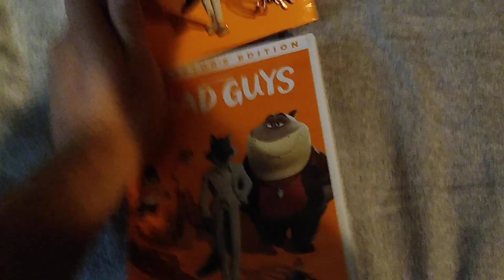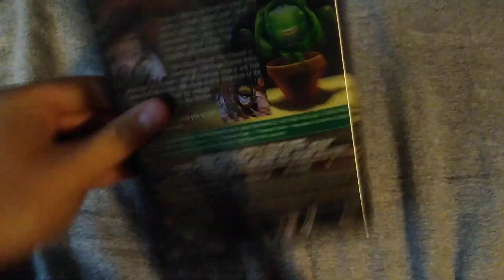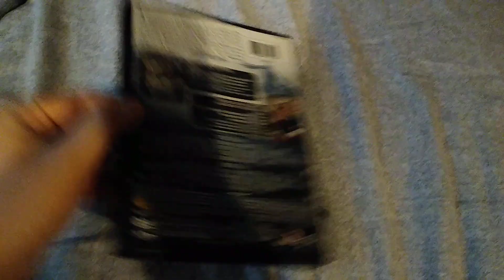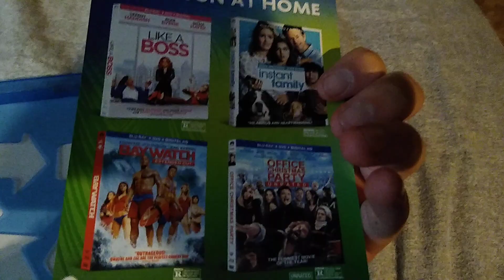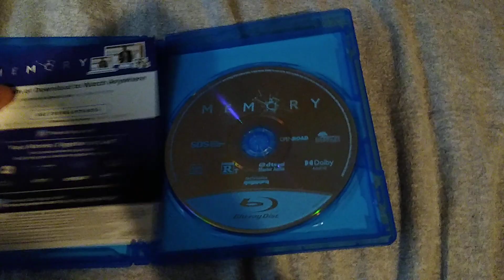DVD/Blu-ray Update for August 6, 2022